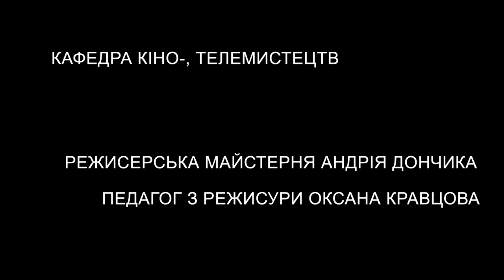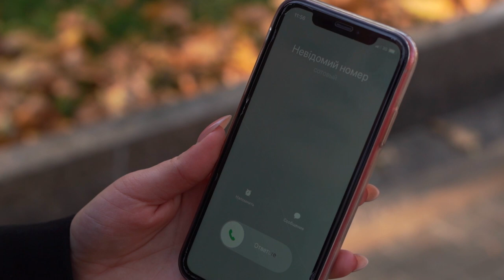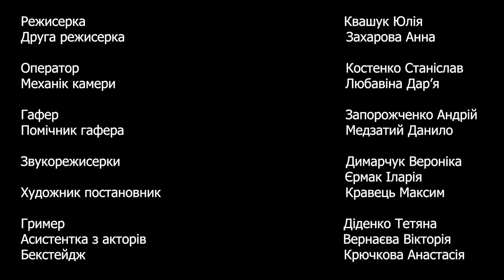Короткометражний фільм "Дідусь"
Корокометражний художній фільм "Дідусь"
Робота студентки 2 курсу Київського національного університету культури і мистецтв, Факультету кіно і телебачення
Режисерка Квашук Юлія
У головних ролях Боковенко Григорій, Процько Діана, Сукач Еліна